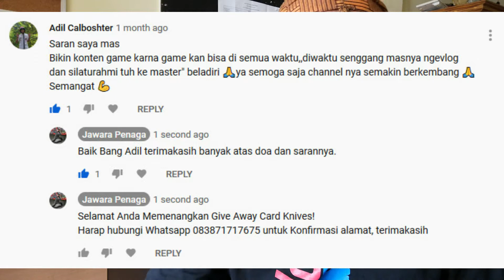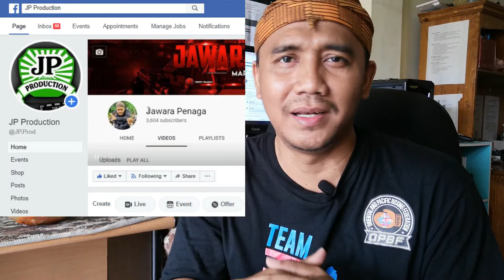Happy 13.000 Subscriber dan PENGUMUMAN GIVE AWAY!!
Assalamualaikum, ketemu lagi dengan Bang JP
terimakasih masih bersama kami

Sekalian kami umumkan pemenang dari give away 10.000 subscriber berupa 1 card knives!
Selamat untuk pemenang, jangan lupa langsung konfirmasi data.

Jika ingin bergabung berlatih beladiri bersama kami.
Bisa ke

BSA Martial Arts
BSD anggrek Loka B/16, BSD Tangerang Selatan 15310

House of Wolves
Futsal Square, Jl. Barata Raya No. 98
Komplek Barata Ciledug - Karang Tengah
Kota Tangerang

Dojo Karawaci
Jl. Roro Jonggrang A-23
Depan Superindo Harkit
Perumnas 2 Tangerang

CMAA
Barberbar (lt.3) Ruko Karinda Plaza
Jl. Karang Tengah Raya
Jakarta Selatan

D-MAC Defense
Metropolis Town Square P5
Tangerang

untuk info Seminar, Pelatihan Privat & Grup